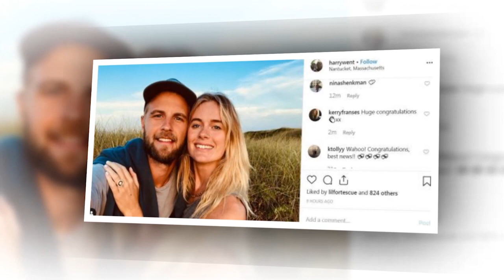Prince Harry panicked when he realized the familiar face of fiancee of ex-girlfriend Cressida Bonas